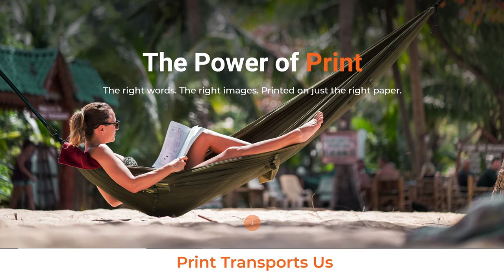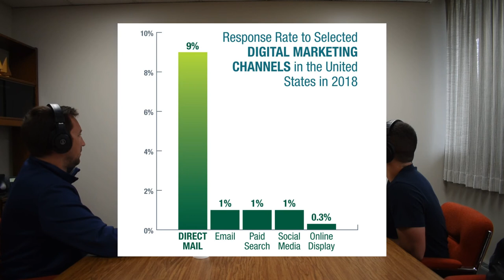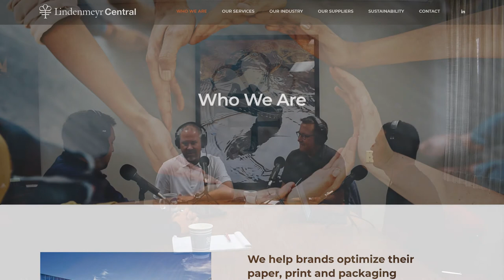Episode #7 with Tim Eliason & Andrew Wylder - Millennials in Print Podcast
In episode #7 of the Millennials in Print Podcast, the guys chat with Tim Eliason and Andrew Wylder from Lindenmeyr Central, one of the largest paper suppliers in the country. Tune in as they talk all things print, paper, packaging and more.
Guest Details

Tim Eliason, VP at Lindenmeyr Central
Andrew Wylder, VP of Sales at Lindenmeyr Central
Show Notes

0:00-4:17: Intro & Background
4:18-8:32: Today's changing print buyer
8:33-10:40: Positioning the industry to a younger audience
10:41-12:17: Getting print in home to customers sooner
12:18-15:11: More about Lindenmeyr's services and offerings
15:12-24:41: Paper supply chain outlook & recent paper market developments
24:42-27:54: Why young people should be excited about a career in print
27:55-32:16: The importance of mentorship in the print industry
32:17-36:53: How COVID changed social gatherings and getting back to in-person meetings
36:54-39:02: Final thoughts from Tim & Andrew